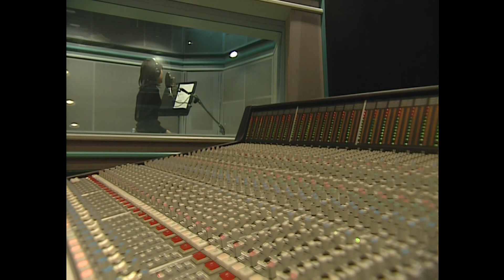Interview of DAYDREAM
DAYDREAM is dream's first DVD compilation of their PVs. It includes all the PVs from their debut with "Movin' on" up till their 6th single "My will".